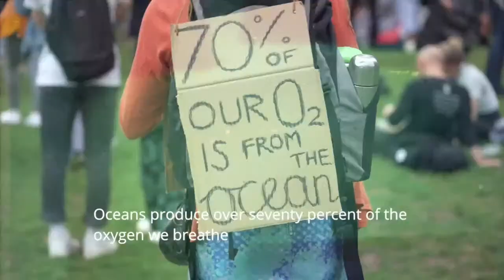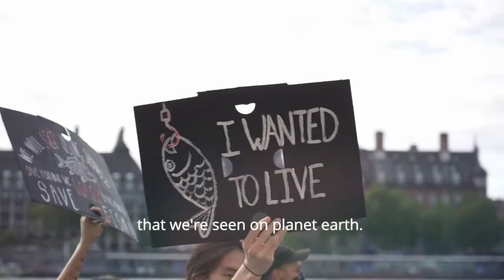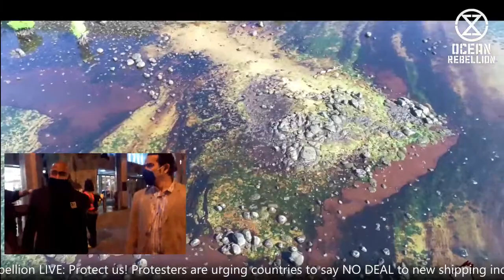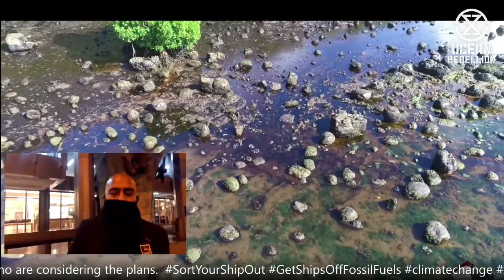LIVE: Protect us!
Protesters are urging countries to say NO DEAL to new shipping industry proposals that experts warn will be an ecological nightmare. Tune in to hear from activists at the forefront of the Wakashio oil spill tragedy in Mauritius, alongside those urgently calling for a proposal rethink outside of the UN’s International Maritime Organisation in London. One day before the virtual summit of its Marine Environment Protection Committee who are considering the plans.